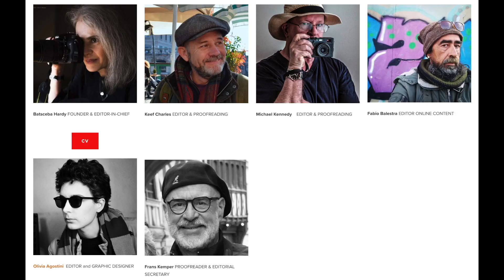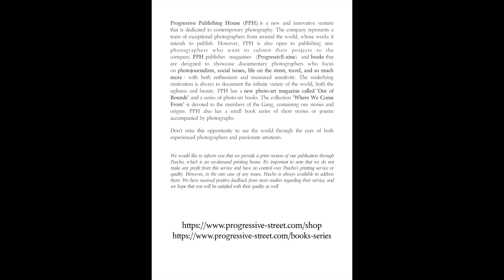PPH Books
Progressive Publishing House (PPH) is a new and innovative venture that is dedicated to contemporary photography. The company represents a team of exceptional photographers from around the world, whose works it intends to publish. However, PPH is also open to publishing new photographers who want to submit their projects to the company. PPH publishes magazines (ProgressivE-zine) and books that are designed to showcase documentary photographers who focus on photojournalism, social issues, life on the street, travel, and so much more - with both enthusiasm and measured sensitivity. The underlying motivation is always to document the infinite variety of the world, both the ugliness and beauty. PPH has a new photo-art magazine called "Out of Bounds" and a series of photo-art books. The collection "Where We Come From" is devoted to the members of the Gang, containing our stories and origins. PPH also has a small book series of short stories or poems accompanied by photographs.
Don't miss this opportunity to see the world through the eyes of both experienced photographers and passionate amateurs.
We would like to inform you that we provide a print version of our publication through Peecho, an on-demand printing house. It's important to note that we do not profit from this service and have no control over Peecho's printing service or quality. However, in the rare case of any issues, Peecho is always available to address them. We have received positive feedback from most readers regarding their service, and we hope that you will be satisfied with their quality as well.